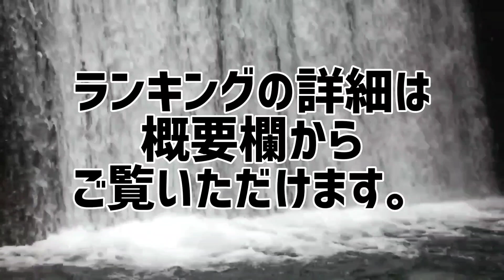三代目 J SOUL BROTHERSシングル&アルバム歴代売上ランキング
(メンバー)
NAOTO、小林直己、ELLY、山下健二郎、岩田剛典、今市隆二、ØMI

三代目 J SOUL BROTHERSのシングルとアルバムを売上枚数別にランキング化。
あなたは本当の三代目 J SOUL BROTHERSを知っていますか？

三代目 J SOUL BROTHERSシングル&アルバム売上ランキング
1位 ｢starting over｣
2位 ｢O.R.I.O.N.｣
3位 ｢Summer Madness｣
4位 ｢R.Y.U.S.E.I.｣
5位 ｢Unfair World｣
6位 ｢Welcome to TOKYO｣
7位 ｢C.O.S.M.O.S.～秋桜～｣
8位 ｢J.S.B. HAPPINESS｣
9位 ｢S.A.K.U.R.A.｣
10位 ｢SO RIGHT｣
11位 ｢STORM RIDERS feat. SLASH｣
12位 ｢0～ZERO～｣
13位 ｢HAPPY｣
14位 ｢Powder Snow～永遠に終わらない冬～｣
15位 ｢冬物語｣
16位 ｢FIGHTERS｣
17位 ｢JSB IN BLACK｣
18位 ｢100 SEASONS/TONIGHT｣
19位 ｢Go my way｣
20位 ｢SPARK｣
●アルバム売上ランキング
1位 ｢PLANET SEVEN｣
2位 ｢THE JSB LEGACY｣
3位 ｢THE JSB WORLD｣
4位 ｢THE BEST/BLUE IMPACT｣
5位 ｢MIRACLE｣
6位 ｢FUTURE｣
7位 ｢RAISE THE FLAG｣
8位 ｢TRIBAL SOUL｣
9位 ｢J Soul Brothers｣
10位 ｢BEST BROTHERS/THIS IS JSB｣
●紅白歌合戦歌手別最高視聴率
三代目 J SOUL BROTHERS 最高視聴率37.9％

三代目 J SOUL BROTHERSシングル歴代売上ランキング
全順位の完全版はこちら↓

10代俳優･女優別主演映画総興行収入ランキング

20代俳優･女優別主演映画総興行収入ランキング

30代俳優･女優別主演映画総興行収入ランキング